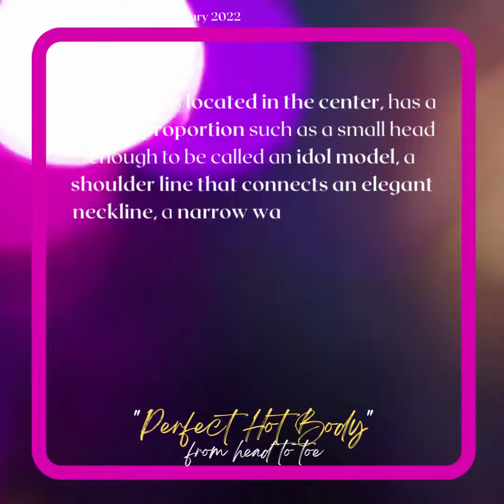090222 방탄소년단지민 Jimin Dose - Perfect Hot Body in Samsung Galaxy Unpacked pic, raising expectations.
방탄소년단(BTS) 지민이 머리부터 발끝까지 퍼펙트 몸매를 뽐내며 하루 앞으로 다가온 삼성 모바일 2022년 언팩 행사에 대한 기대감을 높였다.

BTS Jimin showed off his perfect body from head to toe, raising expectations for Samsung Mobile's unpacked event in 2022.